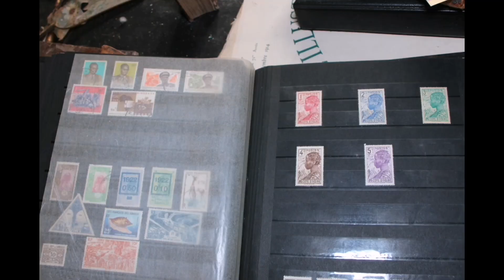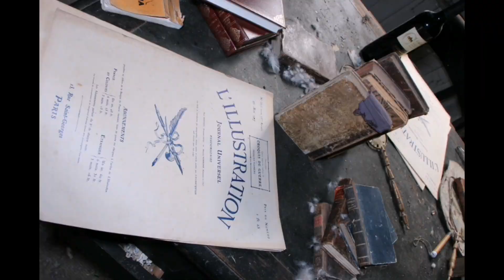manoir du chasseur